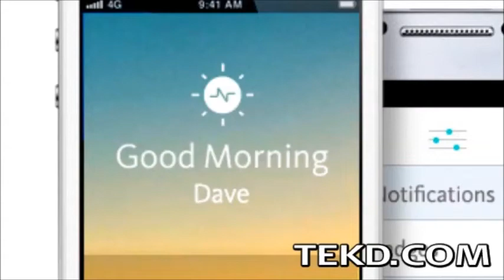Nymi Biometric Identification and Device Authentication Bracelet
Nymi is a thin band smart device you wear on your wrist that reads your unique cardiac rhythm to identify you as... you. Using the Nymi is as easy as putting it on and holding your finger against the outer sensor. When the device vibrates and flashes it has recognized you and will keep you authenticated until you take it off. It uses Bluetooth for a proximity sensor and to communicate with all your devices automatically when you are in range and, it does not stop there. Nymi also has an onboard gyroscope and accelerometer that allows more possibilities with simple gesture control, like twisting your wrist to unlock a car door or waving your hand to unlock your computer. Nymi almost makes you a Jedi when it comes to accessing the devices in your world.